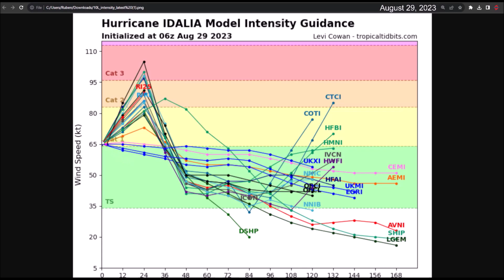Hurricane Idalia will be a category 3 when it reaches Florida. Hurricane Franklin almost category 5.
Tropical storm Idalia has strengthened into a hurricane after crossing over Pinar del Río, Cuba during the nighttime hours of yesterday. The cyclone is intensifying over the waters of the Gulf of Mexico as it moves northward toward Florida.

It is forecasted that it will soon undergo a rapid strengthening process, which will contribute to its arrival as a powerful category 3 hurricane in the southeastern United States by Wednesday morning.

On the other hand, Hurricane Franklin already has sustained maximum winds of 150 mph, and although it will pass to the northwest of Bermuda, its effects will be felt from Wednesday until Friday.